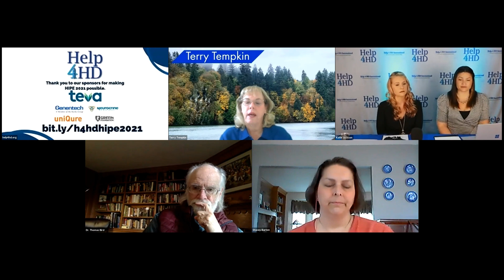Myth or Fact: Drinking Alcohol Makes Chorea Worse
This episode comes from the Help 4 HD HIPE panel for the MythBusters HIPE. We discuss with our panel of experts that if it is a myth or fact that drinking alcohol could make chorea worse.